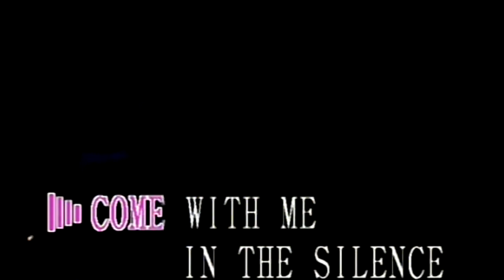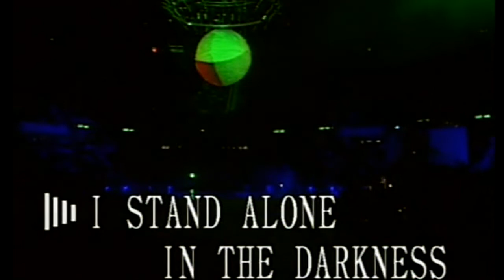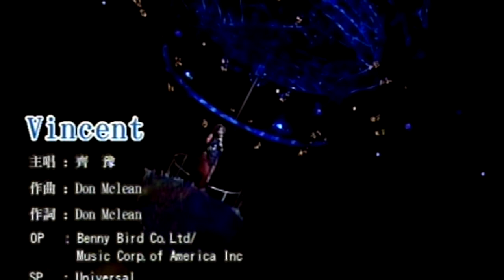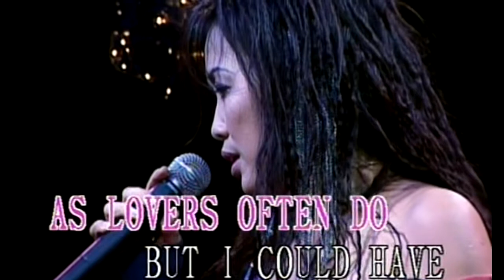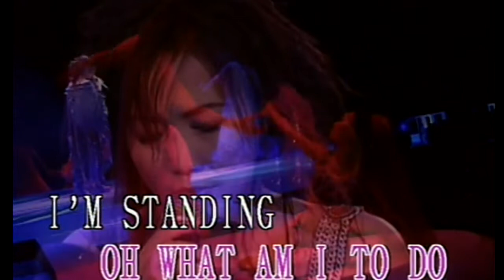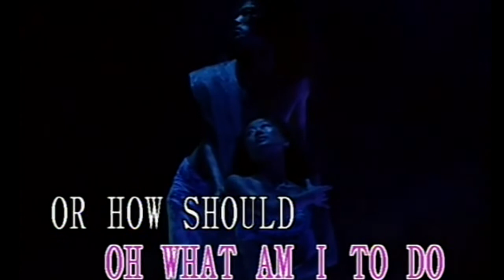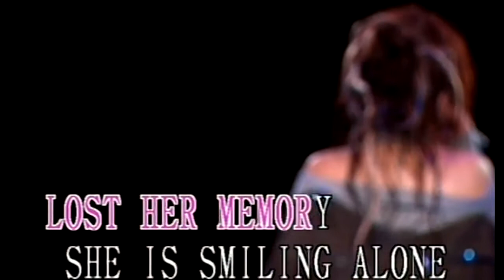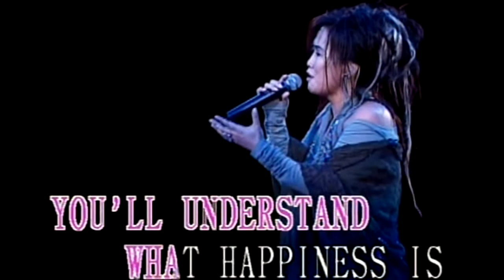KARAOKE英文金曲一起唱之齊豫音樂難得有奇遇演唱會 (有人聲及歌詞字幕) English HIT SONGS with Lyrics Subtitle- Chyi Yu in Concert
1. Moon Night Flower 2. Forever 3. Vincent 4. Where Have All The Flowers Gone? 5. Stories 6. Memory (renewed)